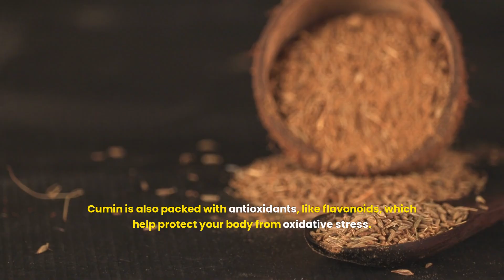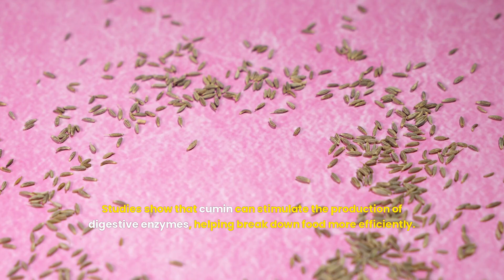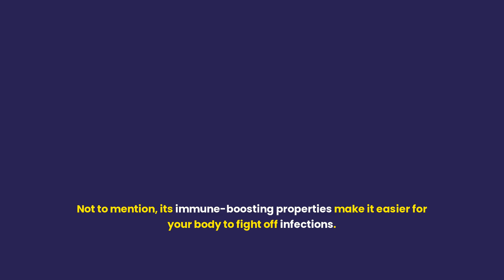Eat THIS Every Day for a HEALTHIER Body | Health Benefits of Cumin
Title -

(Note: The information provided in this video is for educational and informational purposes only and should not be considered as professional medical advice. Always seek the guidance of your physician or another qualified health professional with any questions you may have regarding your health or a medical condition.)

20 benefits of cumin,
Cumin seeds benefits for female,
Health benefits of cumin and turmeric,
Cumin seeds benefits for male,
How much cumin seeds per day,
What is cumin good for in cooking,
Cumin seeds benefits for skin,
Cumin seeds benefits for female fertility,
What does cumin do for your body?,
What are the medicinal benefits of jeera?,
Is it safe to eat cumin every day?,
Is it good to eat jeera daily?,

dr. andrew huberman rich roll podcast,
dr andrew huberman best podcast,
dr andrew huberman interview,
dr andrew huberman intermittent fasting,
dr andrew huberman intelligence,
andrew huberman focus,
andrew huberman interview,
andrew huberman memory,
andrew huberman creativity,
andrew huberman nofap,
andrew huberman meditation,
andrew huberman nsdr,
andrew huberman daily schedule,
andrew huberman adhd,
huberman lab,
huberman lab podcast,
huberman nsdr,
huberman dopamine,
huberman lab memory,
huberman social media,
huberman sleep,
huberman testosterone,
huberman podcast,
huberman meditation,
huberman morning,
huberman lab clips,
huberman morning ritual,
huberman focus,
huberman lab podcast,
huberman lab sleep,
huberman lab dopamine,
huberman lab nsdr,
huberman lab memory,
huberman lab brain,
huberman lab anger,
huberman lab clips,
huberman lab testosterone,
huberman lab focus,
huberman lab meditation,
huberman lab adhd,
huberman lab hair loss,
huberman lab fat loss,
dr huberman podcast,
dr huberman sleep,
dr huberman lab,
dr huberman testosterone,